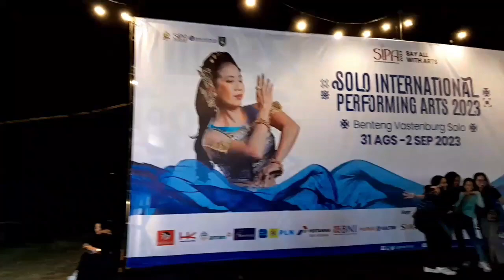Jelajah stan SIPA 2023‼️night walking at SIPA event❗️walking tour solo 🇮🇩